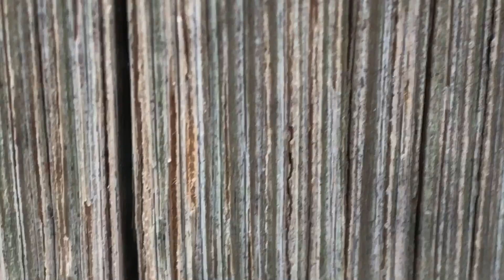Kapkur Macro Lens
Shot with IPhone X using Filmic Pro!